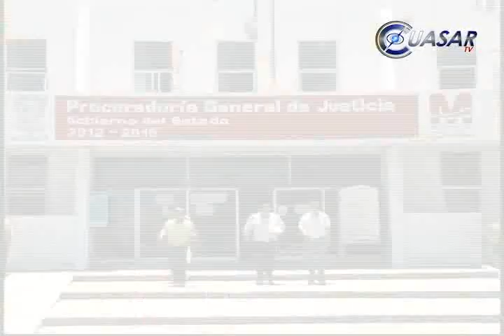Ejecutan a tres policías municipales de Tancítaro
La Procuraduría de Justicia de Michoacán informó que no se ha establecido el móvil del asesinato de tres policías de Tancítaro, Michoacán, cuyos cuerpos fueron hallados este martes en el poblado de Buena Vista...